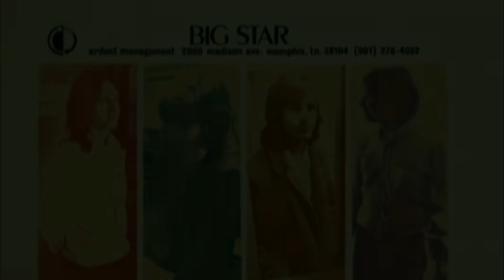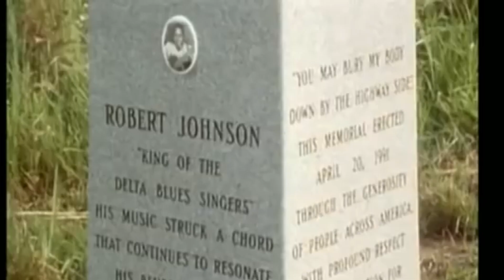‘ক্লাব অফ ২৭’ শয়তানের কাছে আত্মা বিক্রি করে ২৭ বছরে মারা গেছেন যারা | Club Of 27 True Story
ˍˍˍˍˍˍˍˍˍˍˍˍˍˍˍˍˍˍˍˍˍˍˍˍˍˍˍˍˍˍˍˍˍˍˍˍˍˍˍˍˍˍˍˍˍˍˍˍˍˍˍˍˍˍˍˍˍˍˍˍˍˍˍ

ˍˍˍˍˍˍˍˍˍˍˍˍˍˍˍˍˍˍˍˍˍˍˍˍˍˍˍˍˍˍˍˍˍˍˍˍˍˍˍˍˍˍˍˍˍˍˍˍˍˍˍˍˍˍˍˍˍˍˍˍˍˍˍ